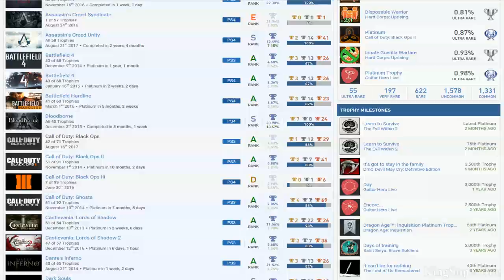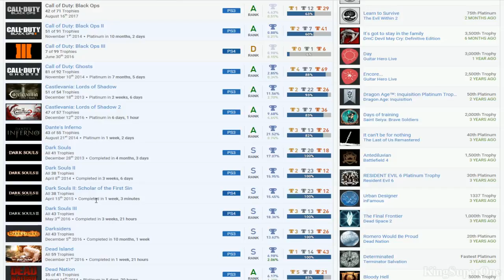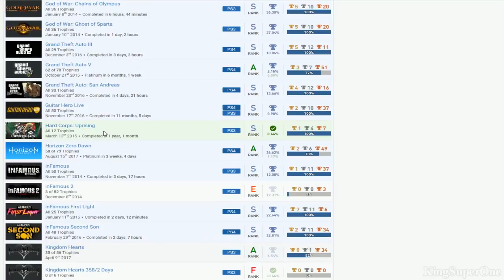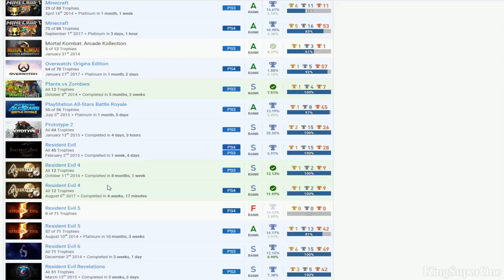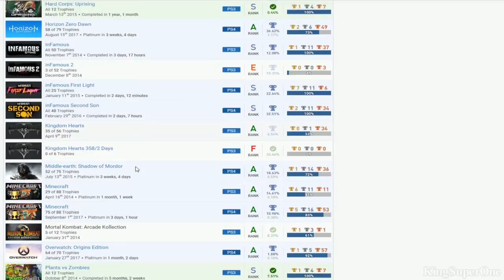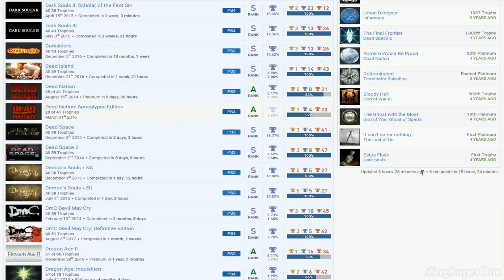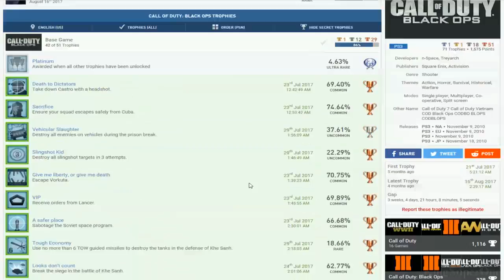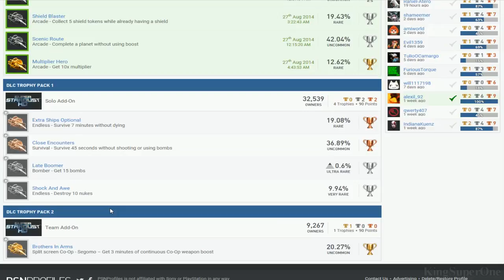X_-_Death89_-_X | (Bias) PSN User Trophy Review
Good:
*Souls, Dragon Age, God of War Series
*Guitar Hero Live
*Hard Corps: Uprising

Bad:
*Play Prototype 1
*Hidden Trophies